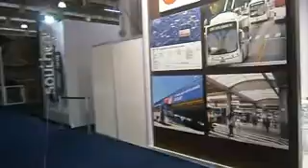FEIRA SAO PAULO